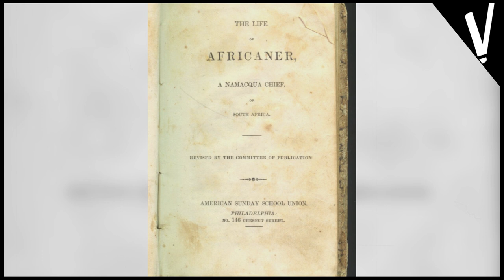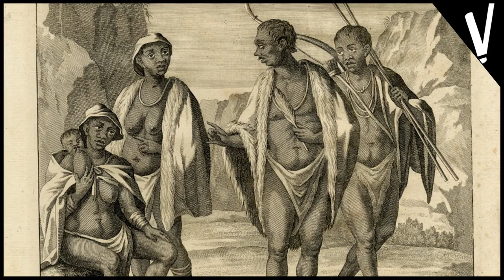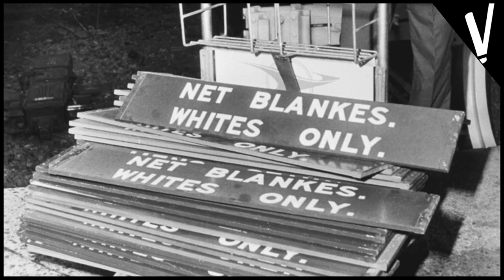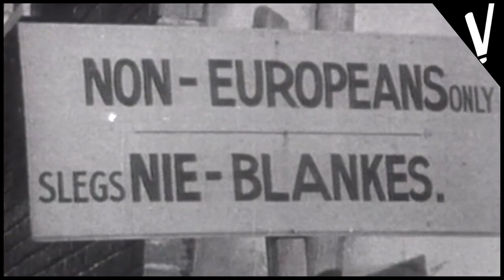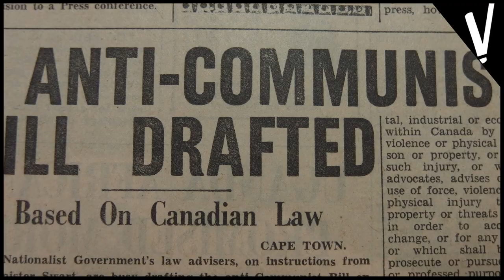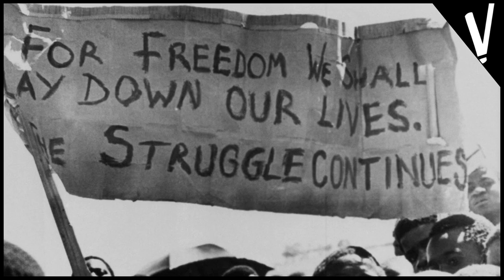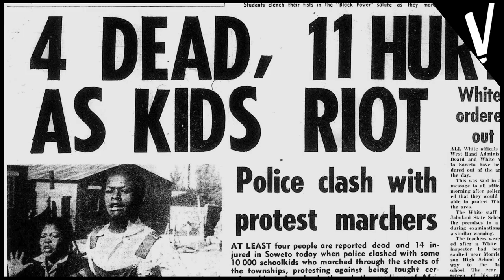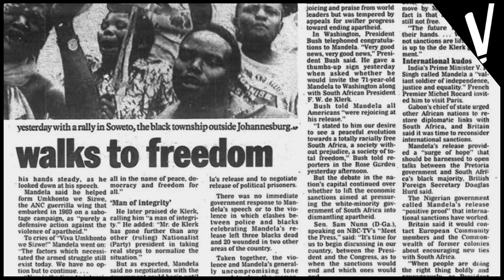NELSON MANDELA – Apartheid, Racismo e um longo caminho para a liberdade│História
Aula por André Nicacio Lima
Direção e curadoria de conteúdo: Rolando Vezzoni.
Apresentação: Gilles Sonsino
Edição e Finalização: Paulo Guardado.

TEMAS:
-O sul da África, os povos Bantu e a colonização portuguesa, holandesa e britânica (séculos XV-XVIII)
-Britânicos, bôeres e zulus e a disputa pela região no século XIX e A Guerra Anglo-Zulu (1879)
-A Primeira Guerra dos Boêres (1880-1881) e A Segunda Guerra dos Boêres (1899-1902)
-A segregação racial durante o domínio britânico e a Independência da África do Sul
-A identidade dos bôeres, o nacionalismo africânder e as ideologias de supremacia racial
-A juventude, a educação e o início da formação política de Nelson Mandela
-A superação das diferenças étnicas e a organização do movimento contra a segregação: o Congresso Nacional Africano na primeira metade do século XX
-A renovação da luta: Mandela, Sisulu, Tambo e a Liga da Juventude do CNA
-O Partido Nacional e o plano de governo do Apartheid
-O contexto internacional: a derrota do nazismo na Europa, os movimentos de Independência na África e o anticomunismo do início da Guerra Fria
-A vitória eleitoral dos supremacistas brancos na África do Sul
-Características gerais do Apartheid
-A África do Sul na contramão da Declaração Universal dos Direitos Humanos (1948)
-Mandela e os debates no CNA sobre a aliança com os indianos, mestiços e operários
-Mandela, a “Campanha do Desafio” e a prisão com base no “Ato de Supressão do Comunismo” (1952).
-A destruição de Sophiatown e a campanha “Nós não vamos nos mudar” (1955).
-A Aliança dos Congressos e a Carta da Liberdade como documento que unifica a resistência ao Apartheid (1955)
-Democratas, Comunistas e Africanistas na luta contra o Apartheid: os principais pontos da Carta da Liberdade
-Os pan-africanistas, a luta contra o uso de passaportes e o Massacre de Shaperville (1960)
-A pressão internacional contra o Apartheid: movimentos de libertação na África, treinamento de Mandela na Etiópia, apoio soviético e campanhas em países ocidentais
-Os embargos internacionais e a exclusão da África do Sul  dos torneios esportivos - a Portuguesa Santista e o racismo no futebol
-A reforma educacional, as escolas Bantu e o Levante de Soweto (1976)
-O reforço da luta armada após a repressão e Soweto, a pressão internacional para a libertação de Mandela e a crise do Apartheid nos anos 1980.
-A libertação de Mandela, as negociações, a política de reconciliação e o abandono parcial da Carta da Liberdade.
-O Prêmio Nobel da Paz, chegada à presidência, casamento com Graça Marchel e morte de Mandela.

Bibliografia e Obras recomendadas:
Cry Freedom - Um Grito de Liberdade (1987)
Biografias de Nelson Mandela publicadas na imprensa por ocasião de sua morte, em 2013
Nelvis Qekema - Soweto: a verdade sobre a sublevação de 16 de Junho – uma perspectiva dos negros.
Pablo de Rezende Saturnino Braga - A rede de ativismo transnacional contra o apartheid na África do Sul.
Danilo Ferreira da Fonseca - Etnicidade e luta de classes na África contemporânea: Ruanda (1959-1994) e África do Sul (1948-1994). Tese de doutorado. PUC-SP, 2013.